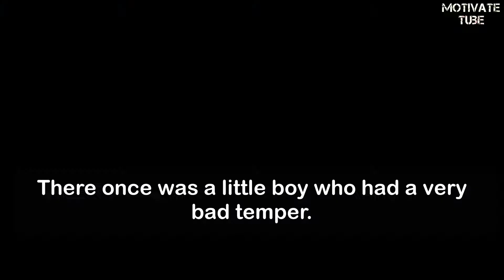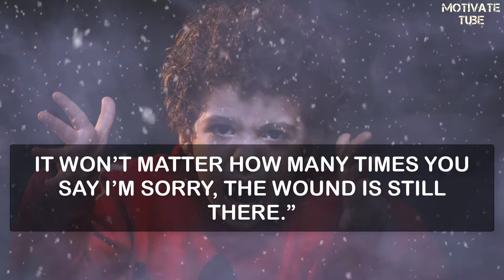Control Your Anger OR It Will Control You | Motivate Tube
Moral of the story: Control your anger, and don’t say things to people in the heat of the moment, that you may later regret. Some things in life, you are unable to take back.

Hopefully, this video will inspire you and increase the inspiration for ways, turn your life around motivation.

This video is a heart touching real life true story. This story lasts a moment emotional, heart touching story. This video is a true real life story. This is a motivational story that hopefully will inspire around motivation in your life.

What do we learn in this video?
▶ Short stories about falling
▶ Beautiful stories
▶ Forever in my heart
▶ A Motivational Story about life
▶ Very heart touching true story